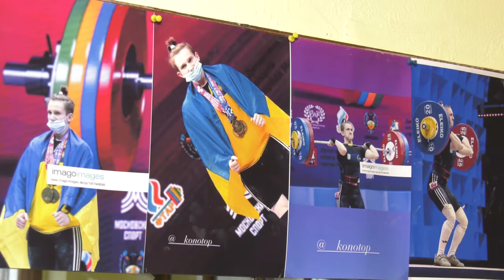Камила Конотоп - чемпионка Европы по тяжелой атлетике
Для двадцатилетней харьковчанки Камилы Конотоп абсолютная победа на московском чемпионате Европы стала первым большим международным успехом на взрослом уровне. Ученица  заслуженного тренера Украины Валерия Никулина одержала победу в весе до 55 килограммов.